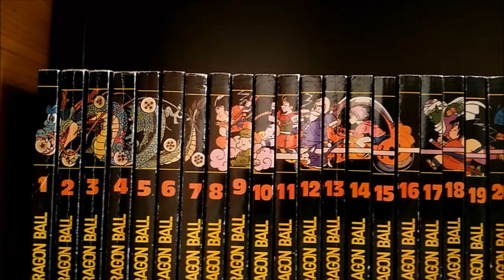DRAGON BALL ADVANCED ADVENTURE, un fumetto sottratto alla carta - PLAUSO #5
Dragon Ball Advanced Adventure, un ottimo gioco caduto nel dimenticatoio. Un fumetto sottratto alla carta.

Scusate per la qualità di alcuni video ma capirete che è difficile trovare dei video in HD di giochi di questo genere...

AUGURI DI BUON ANNO!

P.S. : Non è solo colpa di M se i video escono in ritardo xD
P.P.S. : La prima serie di Dragon Ball è la migliore!

-GM

::ACCOUNT PSN:
Gibbo: Giammiz95
Mattia: MattMatty95